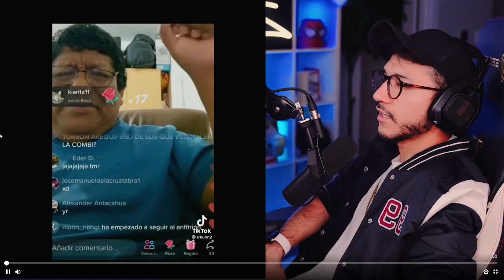ANDY LE PIDE ALGO ESPECIAL A IJENZ .... QUIERE QUE PONGA EL PATITO ONICHAN EN SU ASMR ....